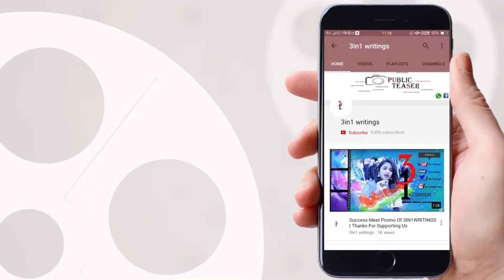Sandeep Kishan speech @ manasuku nachindi Movie Audio launch || Amyra Dastur